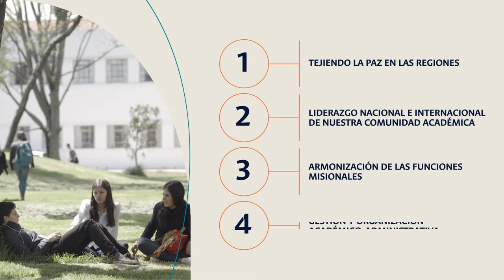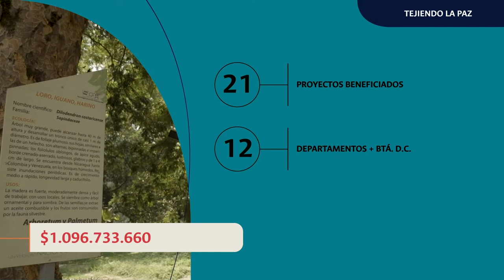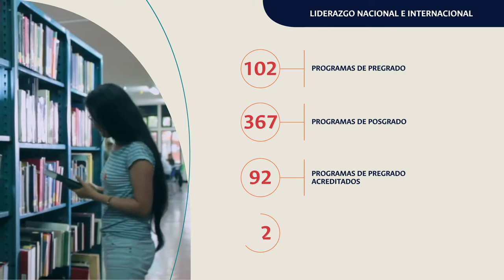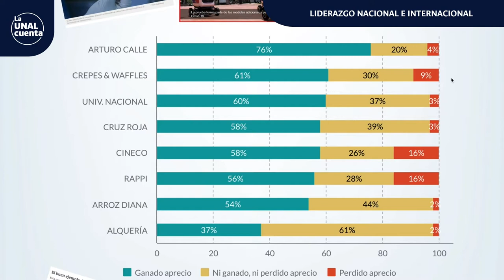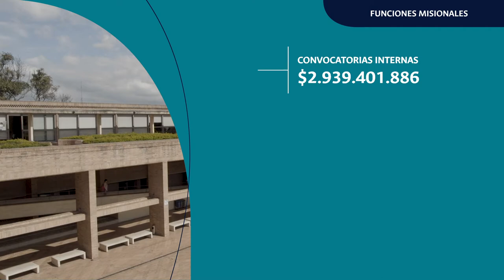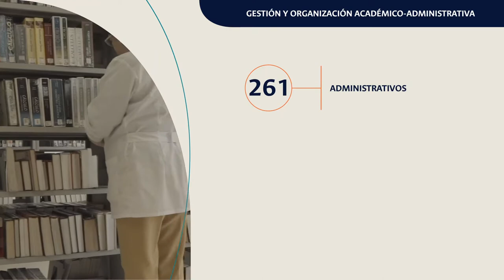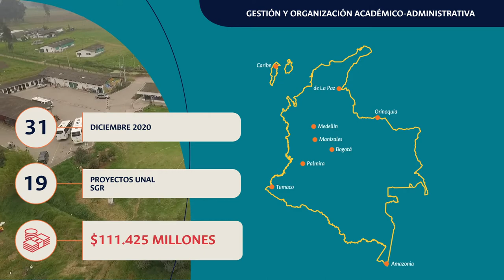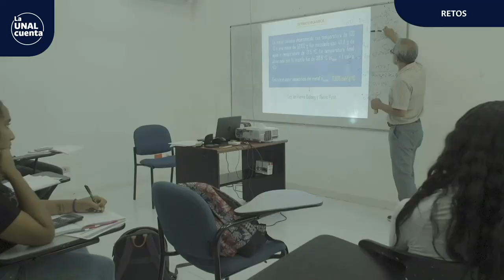LaUNALCuenta | Balance Social - Vigencia 2020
SomosUNAL Conoce el resumen del Balance Social de la UNAL para su vigencia 2020 | Proceso Permanente de Rendición de Cuentas